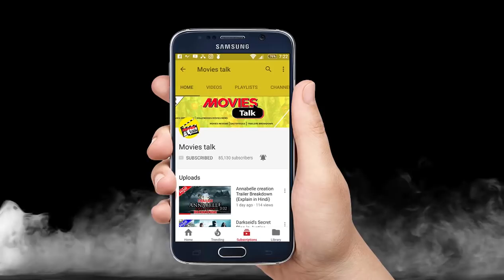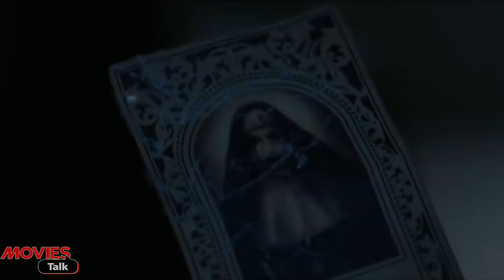THE NUN: Teaser Trailer Breakdown [Explained In Hindi]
Hello friends aaj hum baat karne wale hai the nun teaser ke bare me to kya hai woh chaliye dekhte hai